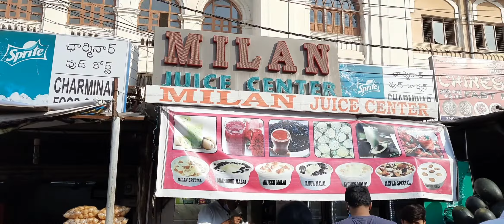charminar in hyderabad | famous place in hyderabad | charminar shopping